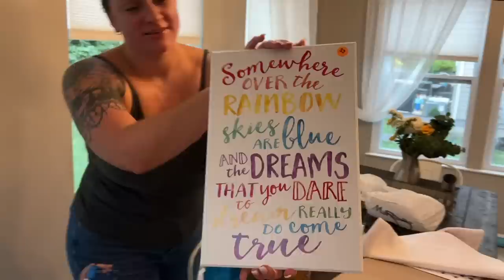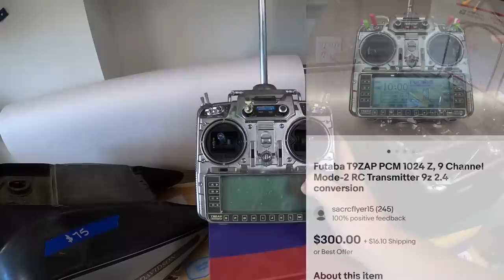I Had to Have These!